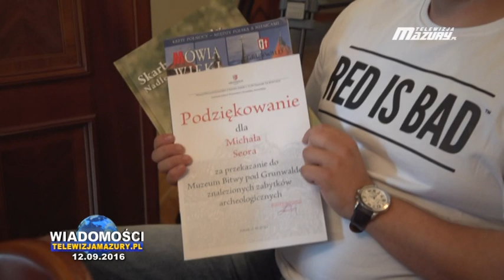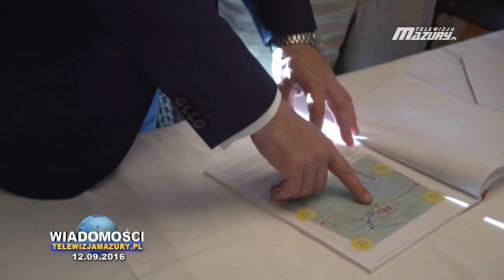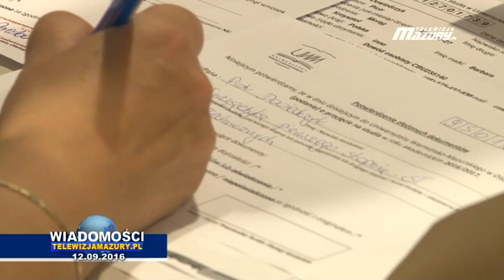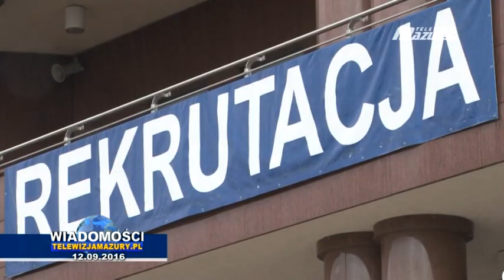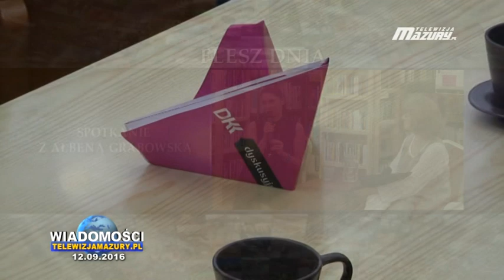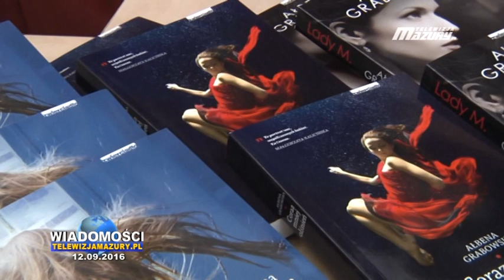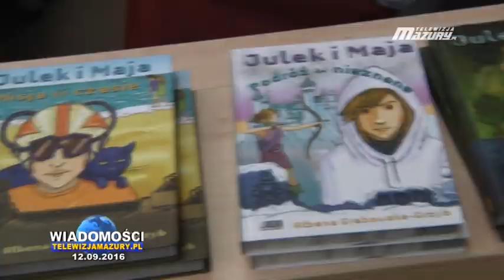WIADOMOŚCI Z DNIA 12. 09. 2016